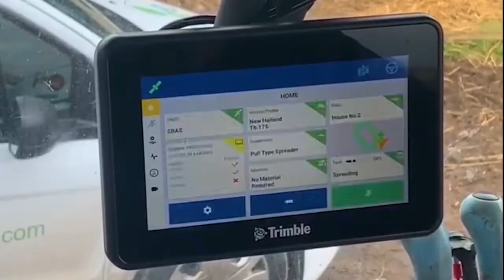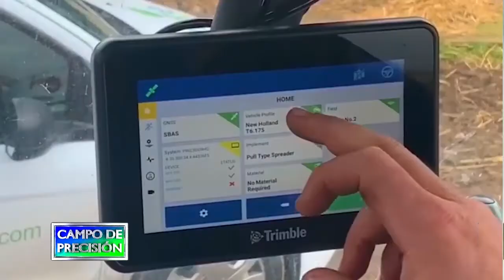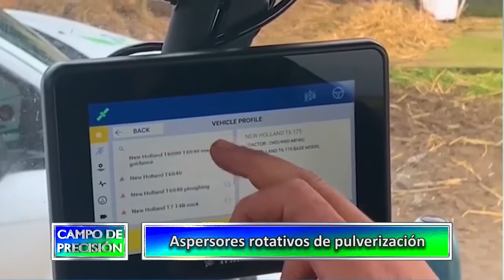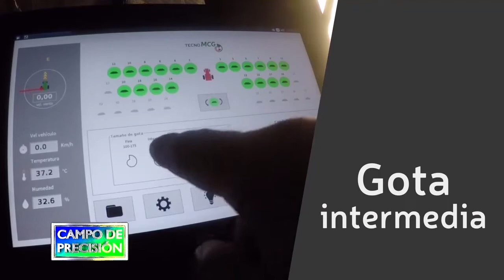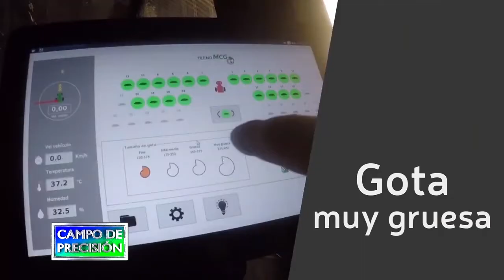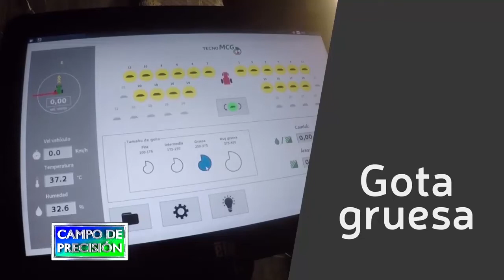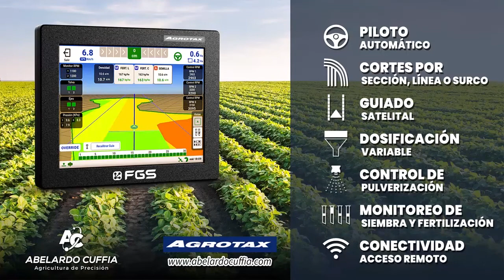P633B2 – Aspersores rotativos de pulverización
Aspersores rotativos de pulverización

Ing. Luis Adrover
Gerente de Territorio – D&E

Continuamos la entrevista con el Gerente de Terrirorio de D&E, quienes además de lanzar este año su nueva terminal GFX-350, han cerrado un acuerdo con la empresa Tecnopulverización, para comercializar su sistema de pulverización de bajo volumen, con aspersores rotativos.

En la segunda parte de esta nota, continuamos profundizando en el funcionamiento de esta tecnología, que posibilita la generación de gotas de tamaño totalmente controlado, generando una alta calidad y productividad en las aplicaciones.